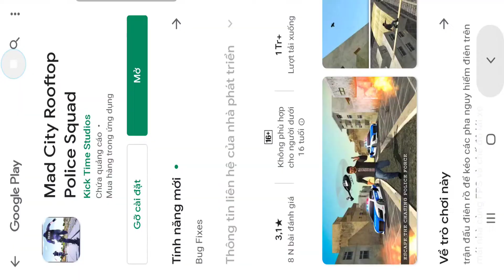Car Simulator 2 - Mad City Rooftop Police Squad - Play Game With Me - Android ios Gameplay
GAME INFO: